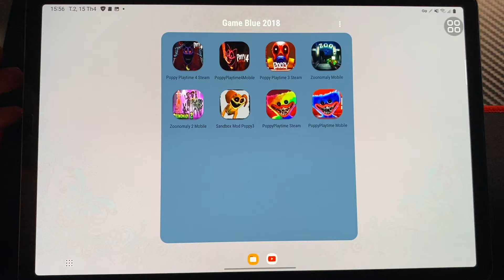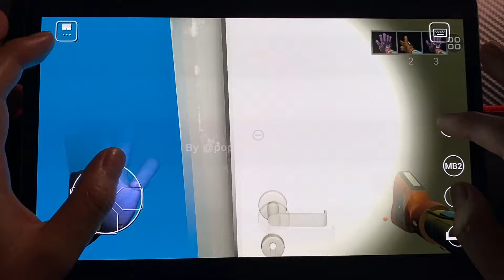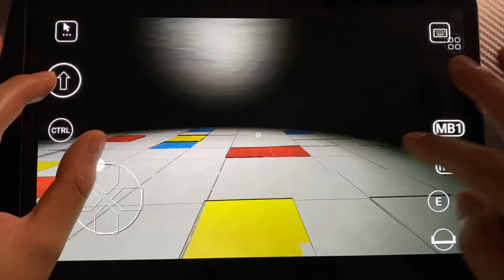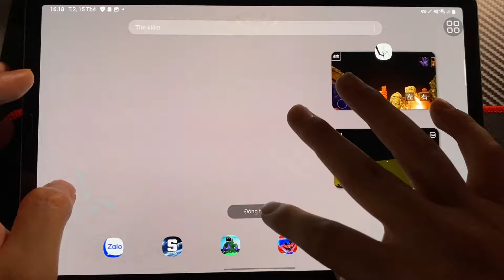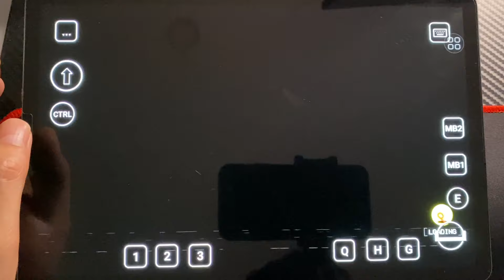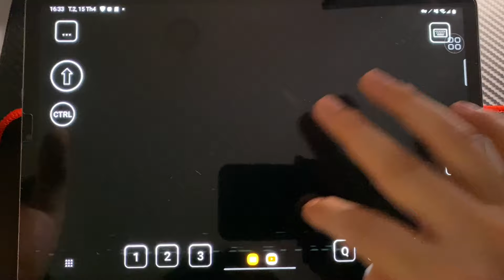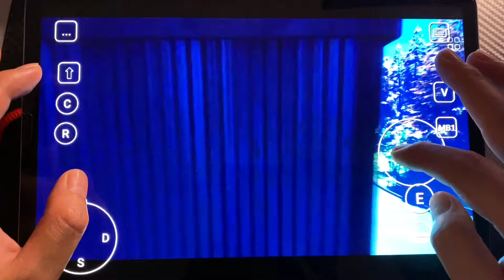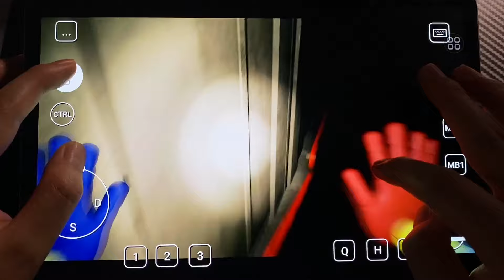Poppy Playtime Chapter 4 Update, Poppy 3 Steam, Poppy 1, Zoonomaly Mobile,Zoonomaly 2,SanboxModPoppy